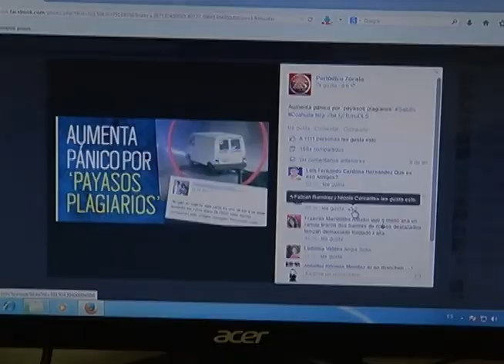Nuestro trabajo es divertir, no lastimar a los niños